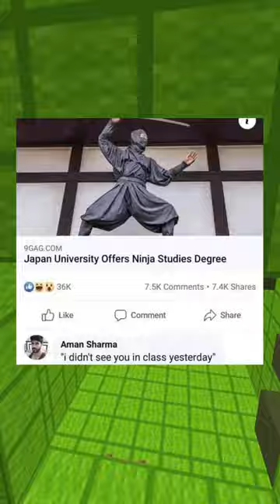Most Funniest Memes